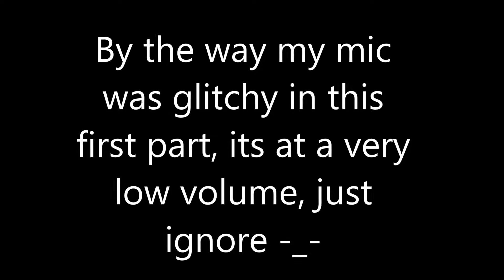Ginger plays Roblox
This is my very first game play commentary, that's actually entertaining, I laid back on doing this because I have always sucked at commentary in my past videos. Do not hate that I am 13 years of age, I just want to entertain young kids (and maybe teens) of some gaming videos.